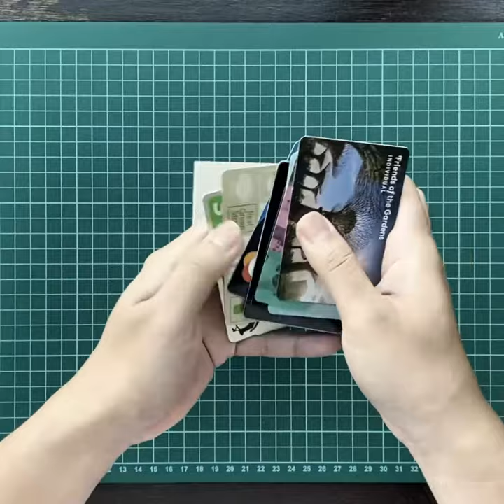PRODUCT SHOWCASE | The Contempo Card Ejector Wallet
Here is another product introduction video to showcase our product !

The above item was made with Irish Cream Saffiano and is available for purchase on our carousell page !

[ TAGS ]
Leather, Leathercraft, Hobby, Handmade, Goods, Leather Tools, Basic, Full Grain Leather, Handstitched, Singapore, Circuit Breaker, Carousell